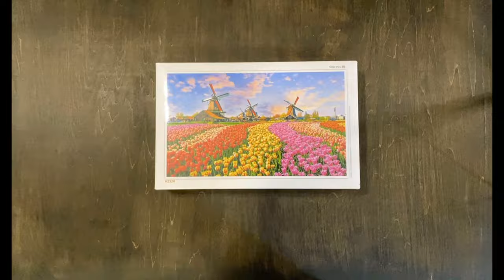Zaanse Schans, Netherlands | 1000 Piece Jigsaw Puzzle Time Lapse | Travel Around The World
[Jigsaw Puzzle Time Lapse 07]

ABOUT THE JIGSAW PUZZLE 拼圖 직소 퍼즐:
Brand: Pintoo
Design: Zaanse Schans, Netherlands [H2324]
No. of pieces: 1000
Total time taken for time lapse: 9 Hours 16 Minutes

Hello! This week, TheMakers have attempted on another jigsaw puzzle piece by Pintoo - Zaanse Schans, Netherlands. A unique part of the Netherlands, full of wooden houses, windmills, barns and workshops. Pretty sure that this place will be even better in real life. Hope to see you guys there one day!

The current situation worldwide seems to be better at certain areas, lets stay hopeful and positive!

I’m currently a work-in-progress and I welcome feedback of any kind! :)